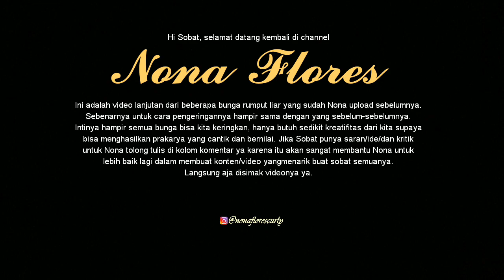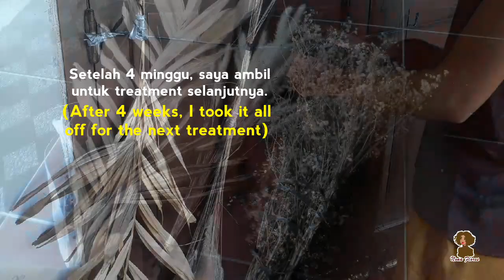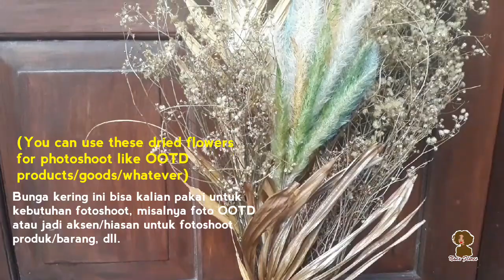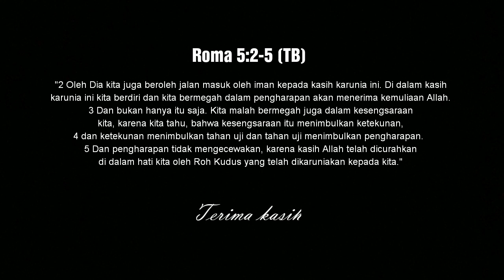CARA MENGAWETKAN BUNGA RUMPUT LIAR - HOW TO DRY FLOWERS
Hi Sobat, selamat datang kembali di channel "Nona Flores".
Melanjutkan video sebelumnya tetang bunga rumput liar yang bisa kita awetkan untuk kebutuhan dekorasi ruangan/buket bunga/untuk photoshoot ootd, produk, dll. Maka, di video kali ini akan Nona tunjukkan seperti apa sih prosesnya untuk mendapatkan hasil yang diinginkan dengan bahan-bahan yang sederhana.

Ohya Sobat, kalo nanti setelah difinishing bunga rumputnya masih rontok, bisa sobat kasih hairspray lagi ya supaya kaku dan gk rontok. Kebetulan divideo ini Nona sdh kehabisan hairspray jadi Nona skip, besok kalo udah kebeli baru Nona semprotkan hairspraynya.

Jika sobat punya pengalaman pernah mengeringkan/mengawetkan jenis rumput liar yang sama atau lainnya, bisa share caranya di kolom komen ya.. :)
Selamat menonton.